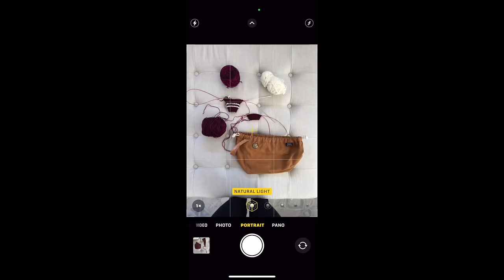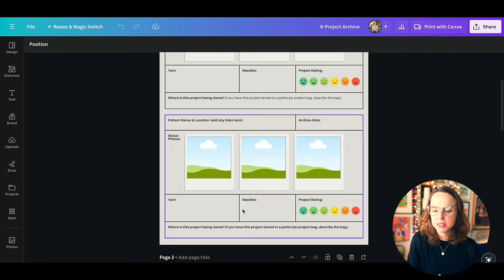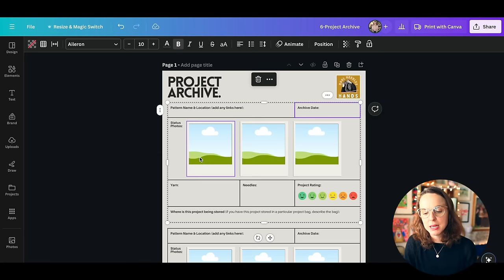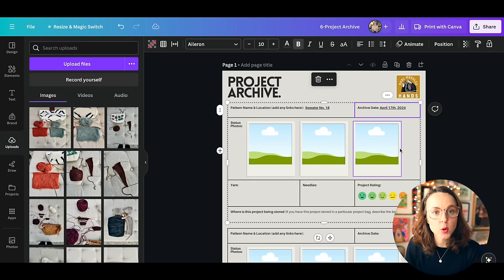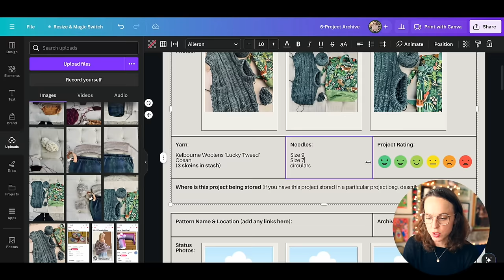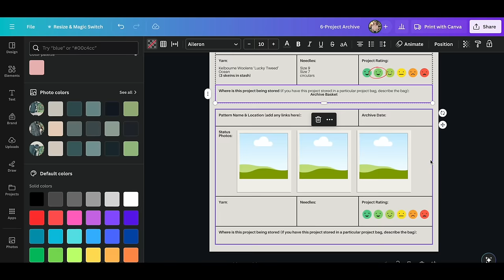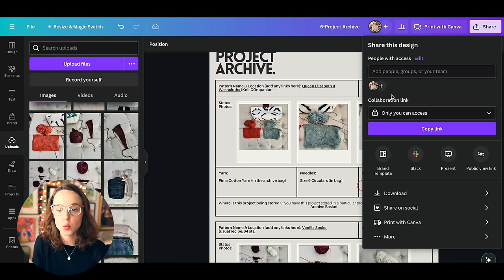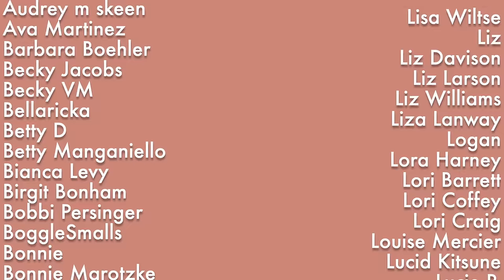Archive your KNITTING PROJECTS with me! 📋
Today I'm talking about the magical concept of ARCHIVING YOUR KNITTING WIPS to free up physical and mental space without having to struggle with the decision-making process of decided whether to 'frog or finish'.

WHY ARCHIVE: 02:30
STEPS TO ARCHIVE: 06:30
ARCHIVE ON CANVA: 00:20:26

🧶Ravelry: @TaylerEarl
Fiber for the People®:
All update information is shared via newsletter only.

The produce bags I use:

Consider leaving a small donation in the form of a Super Thanks (right below the video window).  It's a one-time, no subscription necessary monetary donation of as little as $1.99 and all proceeds go back into creating high quality, consistent content for everyone to enjoy.  Your contribution means a great deal.  Thank you. 🙏
Tayler